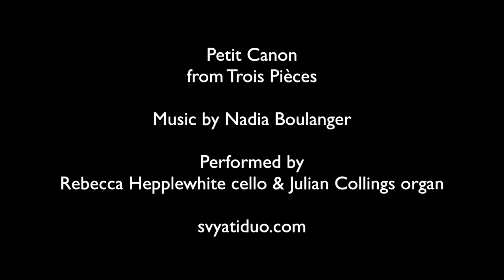SVYATI DUO | Cello & Organ | Nadia Boulanger - Petit Canon from Trois Pièces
Svyati Duo (Rebecca Hepplewhite cello & Julian Collings organ) perform Petit Canon from Trois Pièces by Nadia Boulanger.

Recorded on the Marcussen organ at Tonbridge School Chapel, UK.

Copyright Regent Records Ltd.